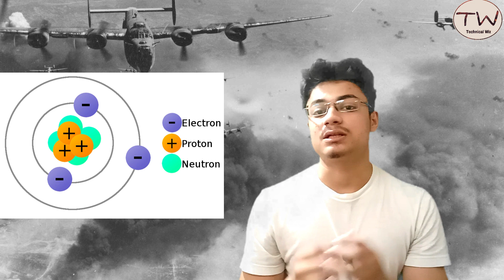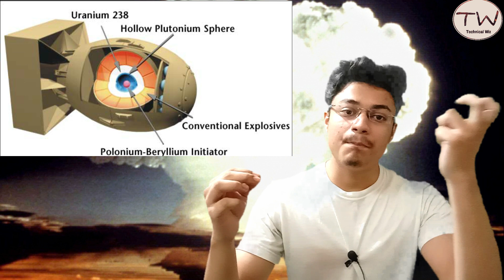STORY OF FIRST ATOMIC BOMB || Albert Einsteins invention in hindi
hiroshima and nagasaki bombing in hindi ,atom bomb kisne banaya History of atomic bomb and atom bomb
Hi guys is video me mene bataya ha ki first atomic bomb kaise bana and atomic bomb ki invention kisne ki thi aur atom bomb ki first testing kha hui thi mene aap ni video me japan ke Hiroshima Nagasaki attack ke bare me bhi bataya ha mujhe ummid ha ki aapko video pasand ayegi.

point covered in this video:

1.atomi bomb invention in hindi
2.technology behind atomic bomb
3.atom bamb kisne banaya
4.japan hiroshima nagasaki
5.usa atomic bomb
6.testing atom bomb